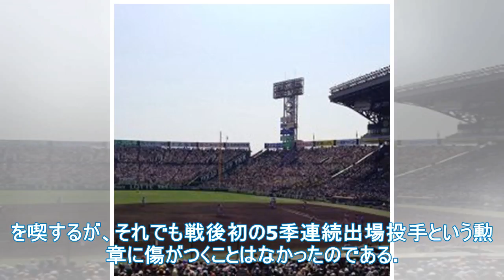5シーズンに参加した伝説の投手コシエン・隼人荒木大輔の最も難しい試合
5シーズンに参加した伝説の投手コシエン・隼人荒木大輔の最も難しい試合